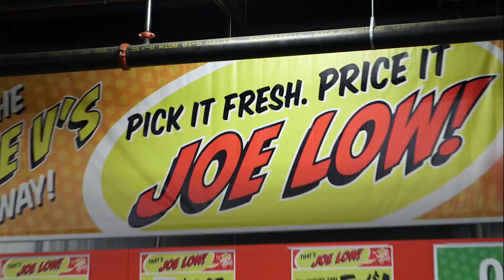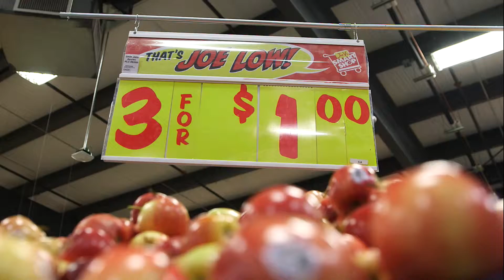Customer Michelle Lang LONG